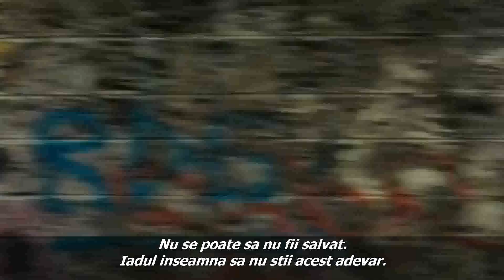Nimeni nu vine către voi din întâmplare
Oameni și bloguri
Sursa: internet